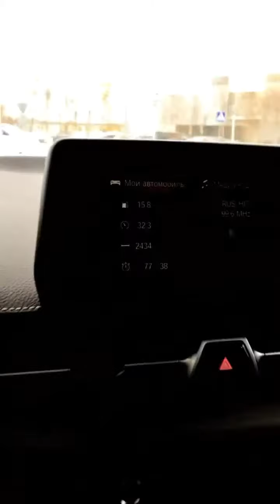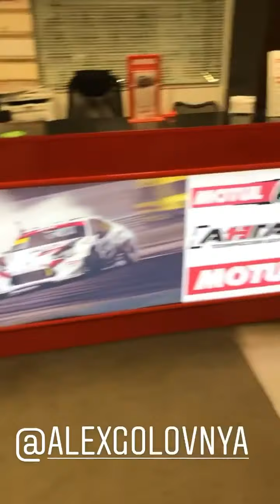Никита Шиков (Instagram stories от 31.10.19)